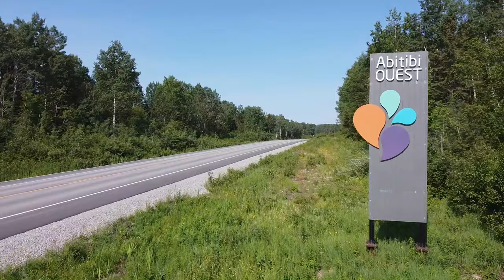L'AO vue du ciel...